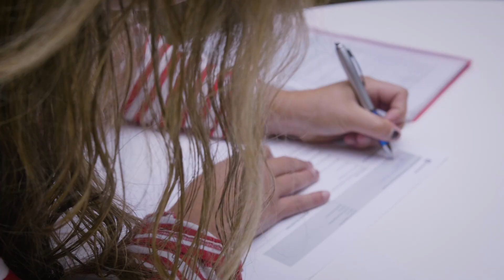De ggz, boeiender dan je denkt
Parnassia Groep biedt een prima leer- en werkplek voor studenten. Maar ook passende functies! Zo werken zowel mbo- als hbo studenten via ons Zorg Innovatie Centrum samen aan uitdagingen en komen tot innovatieve oplossingen. Zo leren we van elkaar.